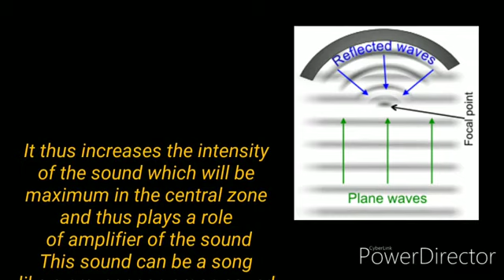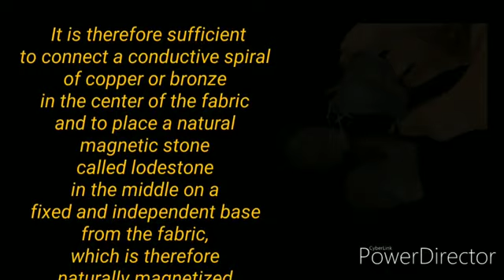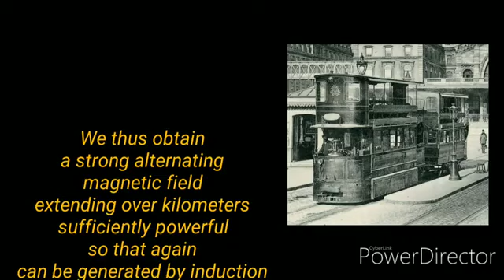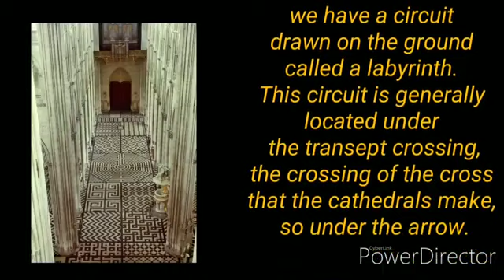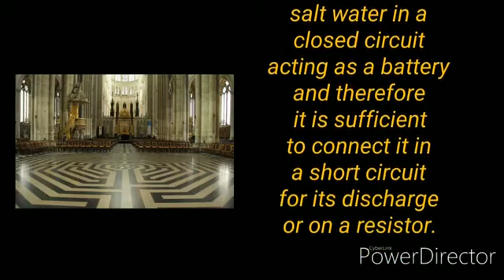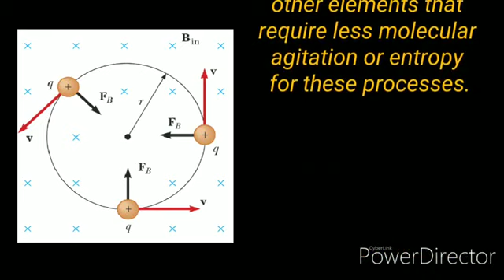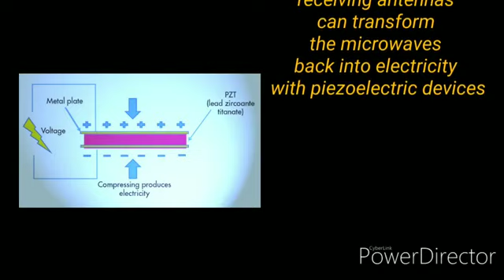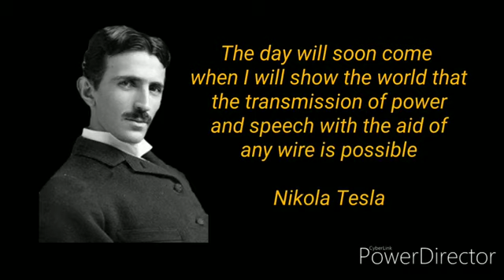Aquatech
Mirrored from TheTruthSeeker69, who mirrored it from another.
11 minutes of perfection.
Remember, the sea is saltwater and joins the 'North Pole' to the 'South Pole'